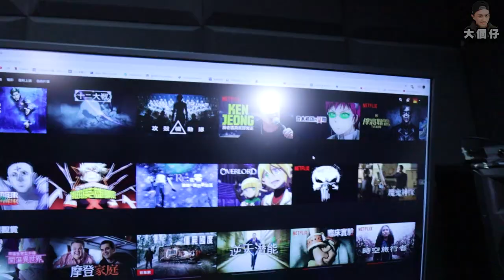【RoomTour】窺探房間！工作室！宅男秘密按鈕！新傢私！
都話今日出roomtour!依家間房俾你地睇晒啦！！
第時有咩更新再話你地知！有冇咩方便傢私好介紹我買下？